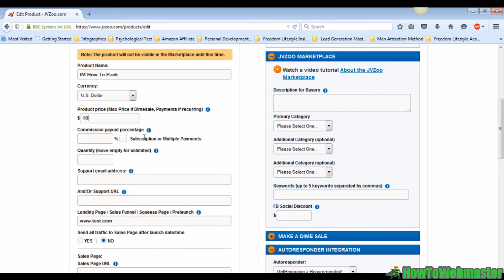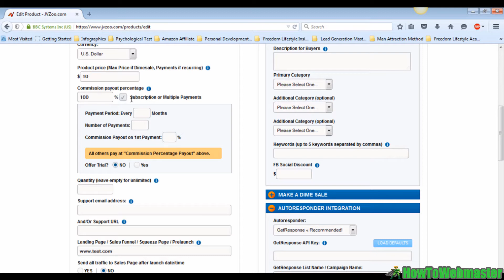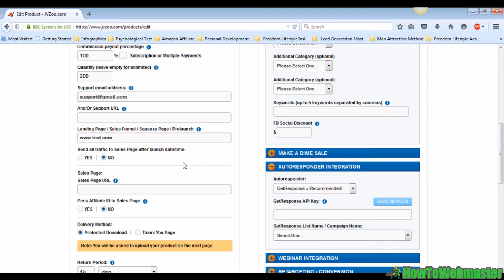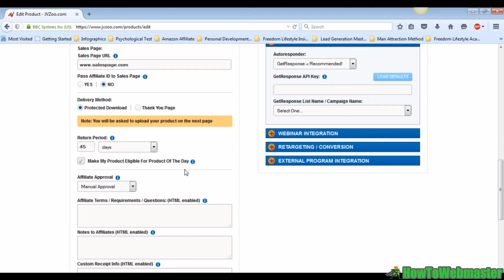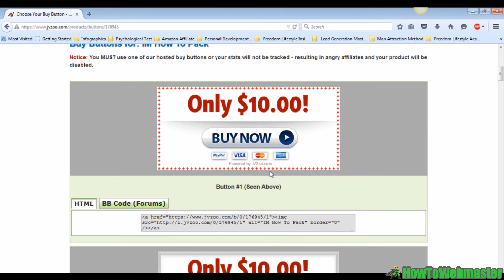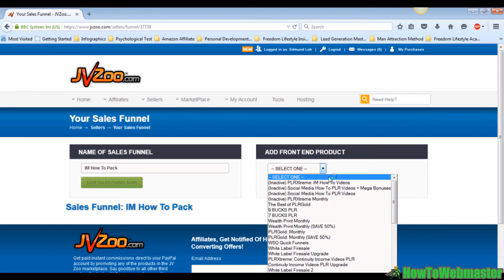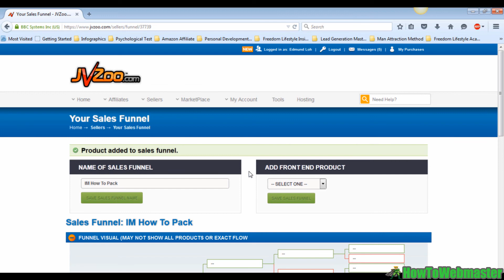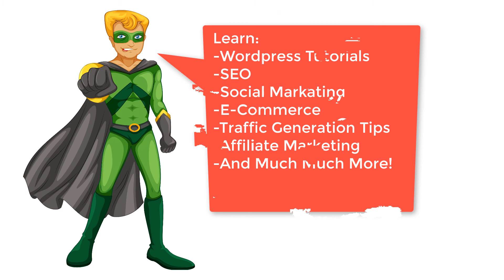How to Sell Your Products on JVZOO Marketplace + Sales Funnel Tutorial Training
Quick tutorial on how to sell your products at the JVZOO marketplace. You'll learn how to add your product listing, get your buy buttons, and how the sales funnel works.

Clickbank, warriorplus, and more internet marketing tips and tricks.

Need Web Hosting? Get great deals on quality hosting for $1, check out My Web Hosting Coupons

Need a Domain Name? Check out My Domain Deals and register dot com domains for $1 each